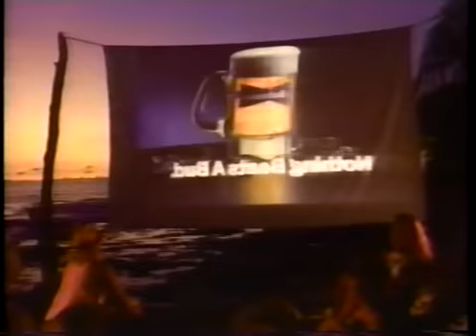Budweiser, 1991 11 10, Old surfer dude